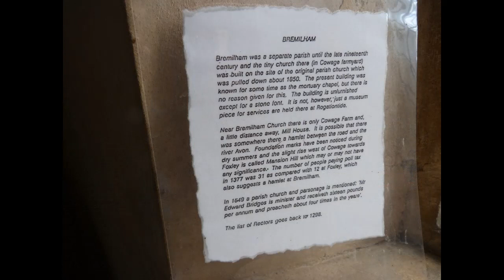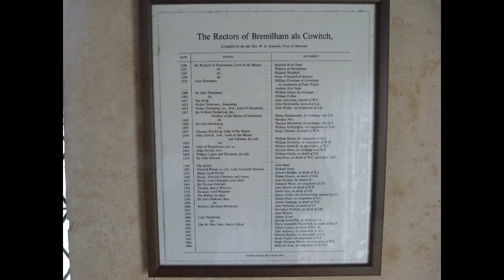Malmesbury and Bremilham church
This includes the smallest church in England